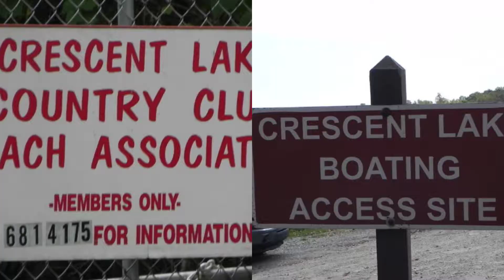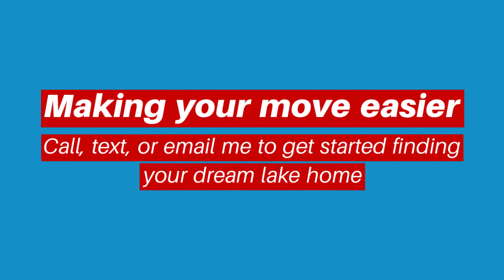Crescent Lake Homes Waterford MI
Learn about Crescent Lake & Crescent Lake Homes Waterford MI.  Lake size, depth, aerial views, home info and more